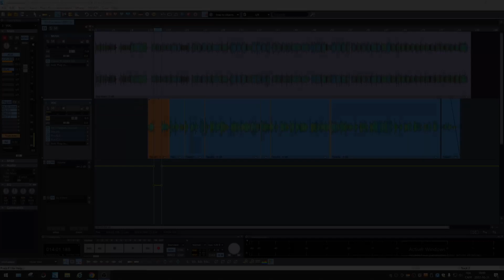Make automations follow object, Samplitude Pro X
Special thanks to Sylvain Faux
I must admit, I never thought of this menu which I never use !!